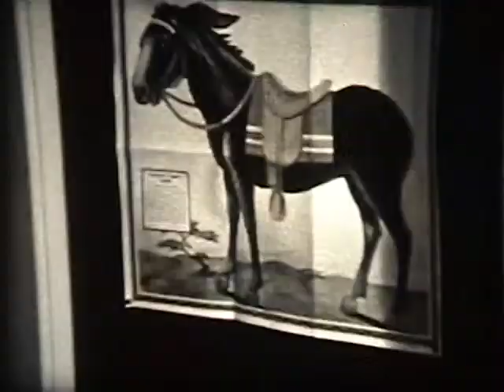Early 1900's film Roger Hecht Narrates His Life 01